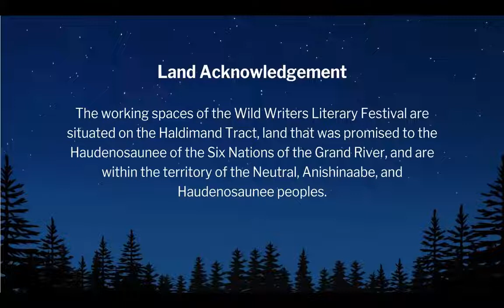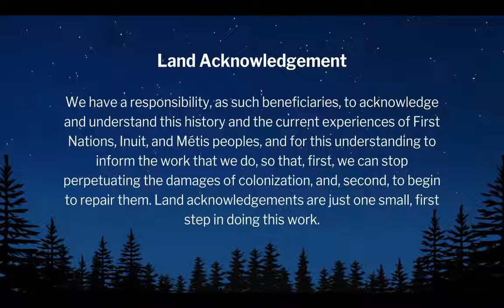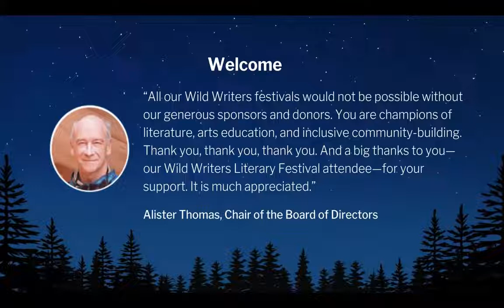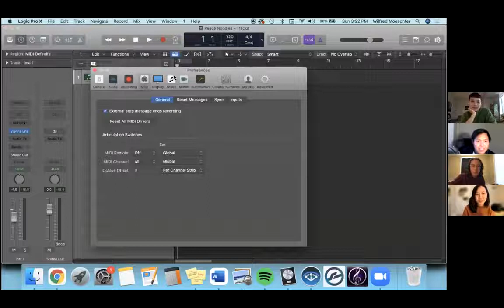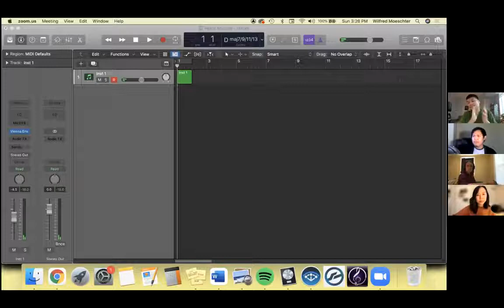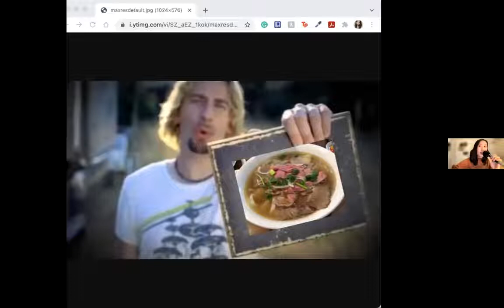From Stage to Page | Nam Nguyen and Vinh Nguyen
How can a writer inject the magic of the theatre into a written work?

Nam Nguyen was named one of NOW Magazine’s Breakthrough Stage Artists of 2019 for the production of his musical “A Perfect Bowl of Pho.” Nam has since transformed his inventive, energetic musical into a book. Join Vinh Nguyen as they dicuss this transformation, along with the story’s celebration of culture and food through performance and song. Tune in for a special showcase of work from the musical!

Nam Nguyen is a Toronto-based playwright and lyricist of Vietnamese descent. His publisher forced him to write this bio less than a month after he graduated from the University of Toronto, at a time when his only work of note was this one. Nam was named one of NOW Magazine’s Breakthrough Stage Artists of 2019 following the premiere presentation of A Perfect Bowl of Pho by fu-GEN Asian Canadian Theatre Company. His plays have been performed in theatres all across the TTC streetcar network.

Vinh Nguyen is an educator and writer. His writing can be found in Brick, LitHub, The New Quarterly, and The Malahat Review.

For more information about the Wild Writers Festival, check out our